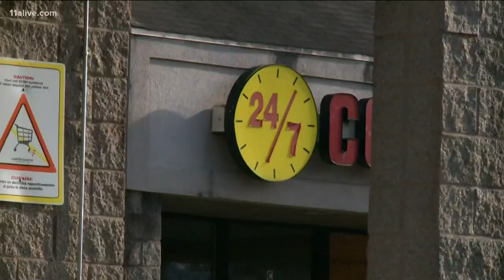Two large shootings in a week's time tied to gang activity in Atlanta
A total of 14 people have been shot in two separate shootings - both suspected to be gang-related.